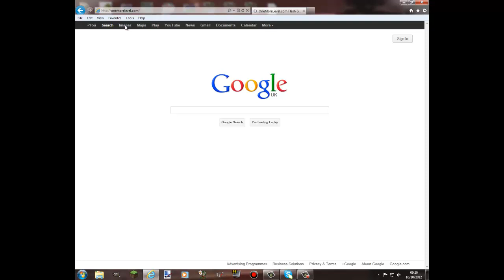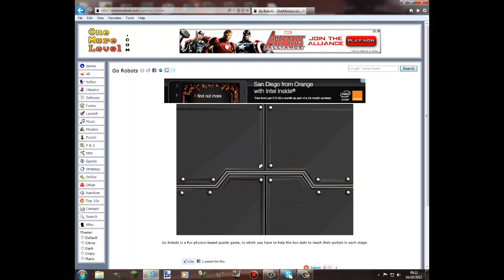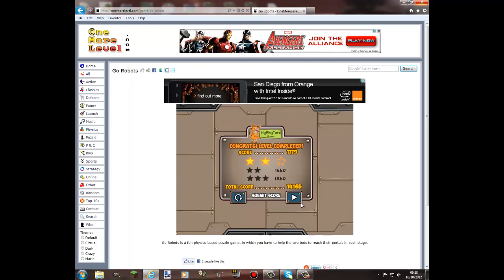LetsPlay A Random Game- Go Robots